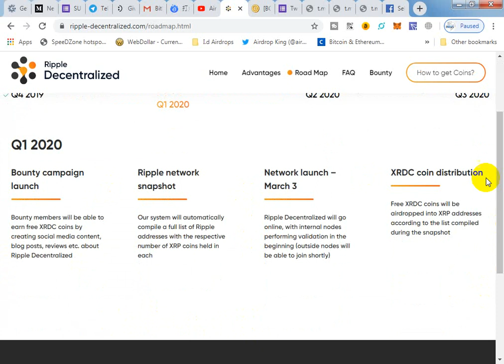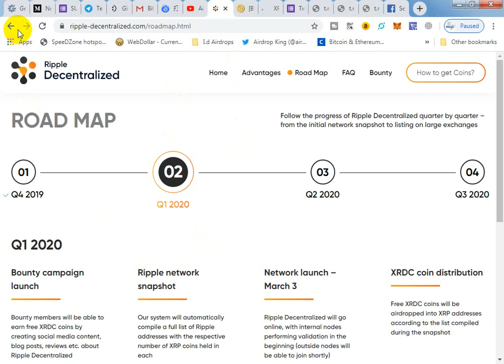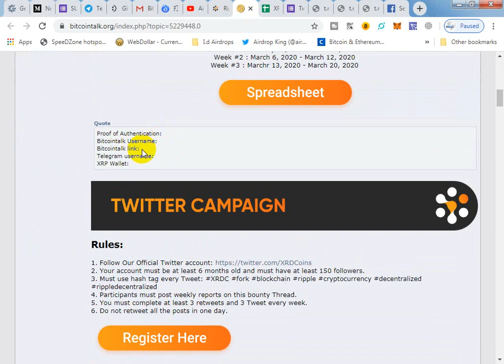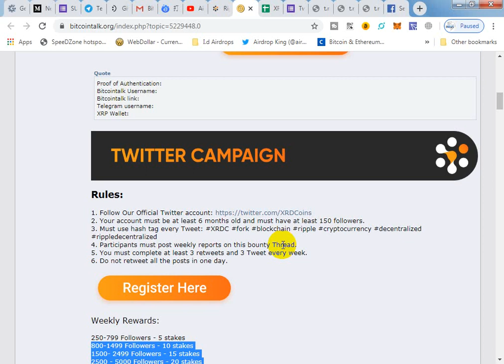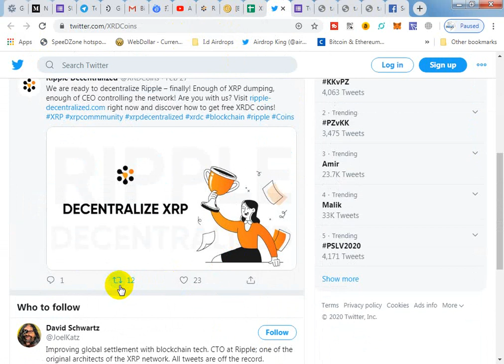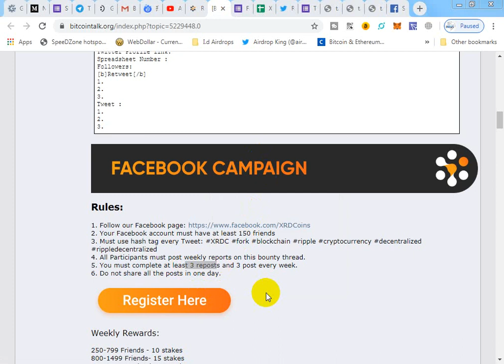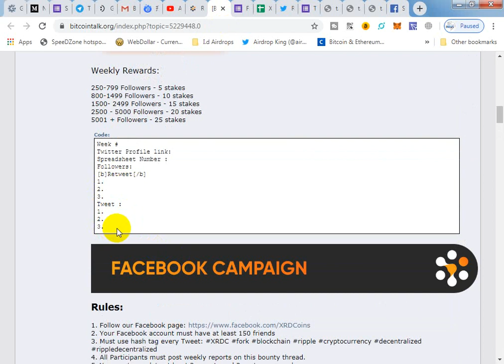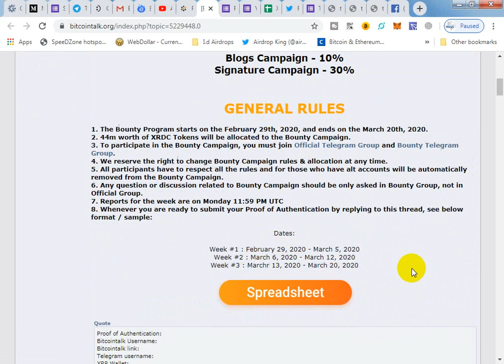Big XRDC Bounty|XRDC Complete Review Earn up to 100$ Easily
AirdropHunters#LatestAirdrop#RealAirdrop